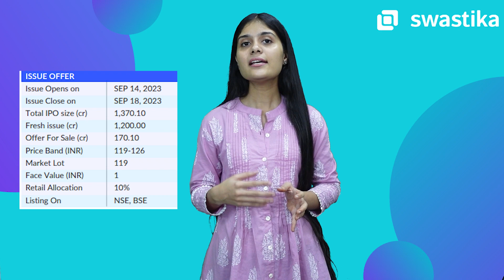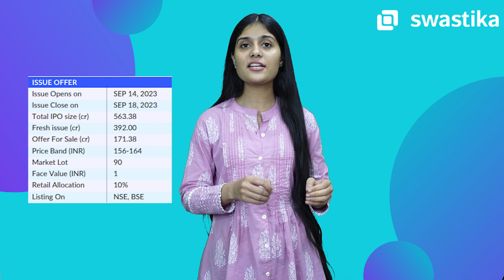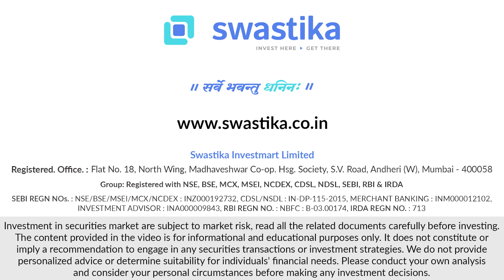Samhi IPO Analysis | Zaggle IPO Review | Apply Or Not?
Get the scoop on the Zaggle Prepaid Ocean & Samhi IPO with our quick review.